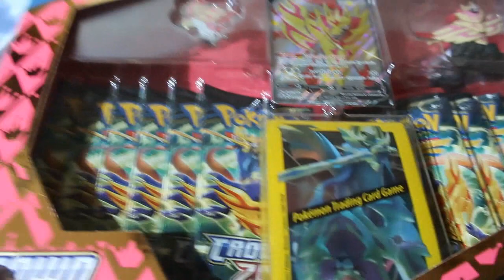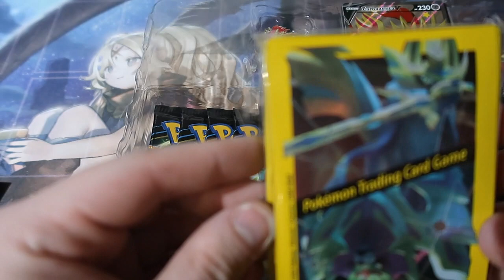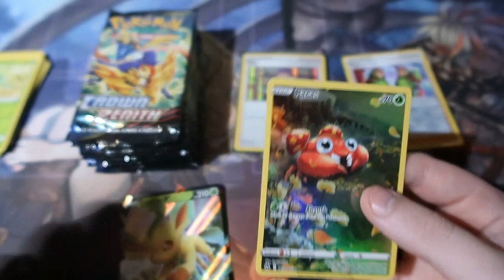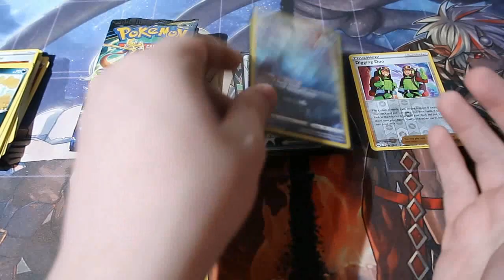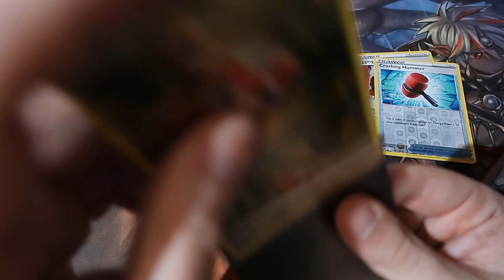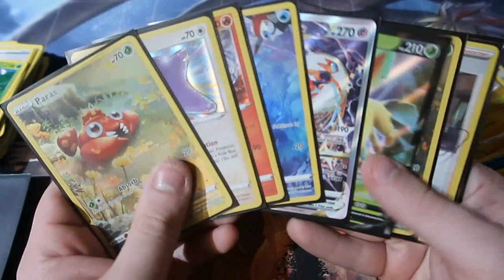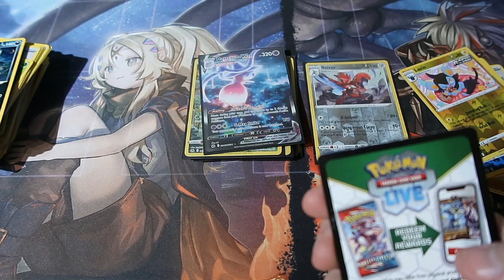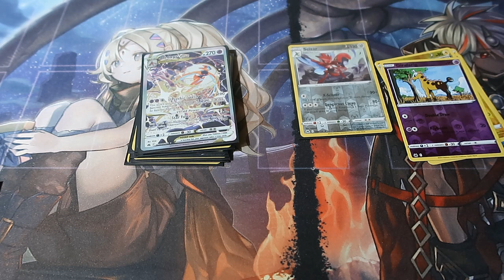Pokémon Pack Opening Crown Zenith Zamazenta Box OMFG AAAAaaaa